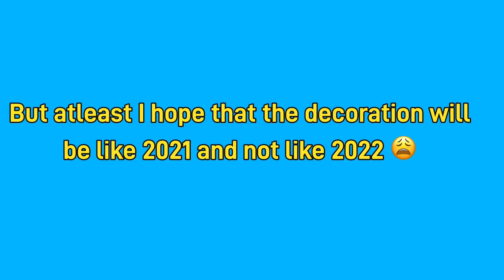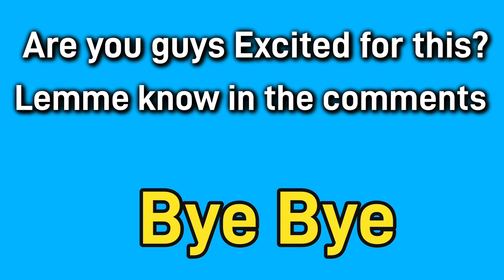New Hologram Cat Armor in PK XD!!